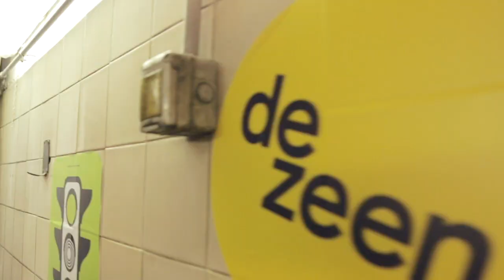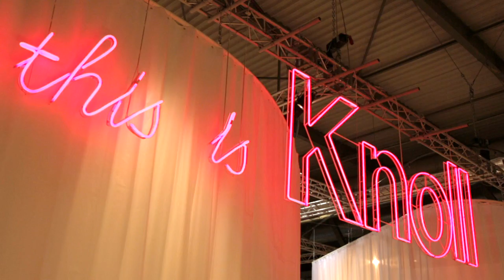OMA's furniture collection for knoll "turns industry into a fetish"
Dezeen and MINI World Tour: in our fourth movie recorded at the MINI Paceman Garage in Milan, MINI head of design Anders Warming introduces the workshops that took place in the space and journalist Justin McGuirk explains why he sees OMA's Tools for Life collection as a nostalgic reaction to the decline of industry in the city.

The MINI Paceman Garage hosted a week-long series of workshops in which students were tasked with coming up with a new product or identity for MINI and pitching it to the car brand.